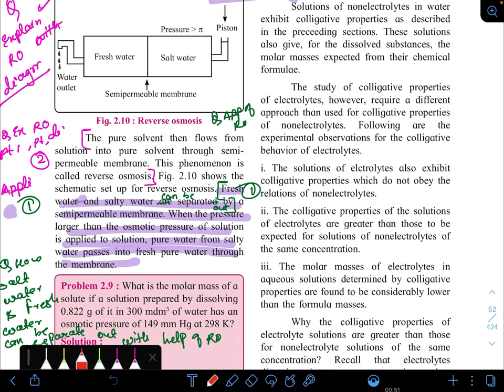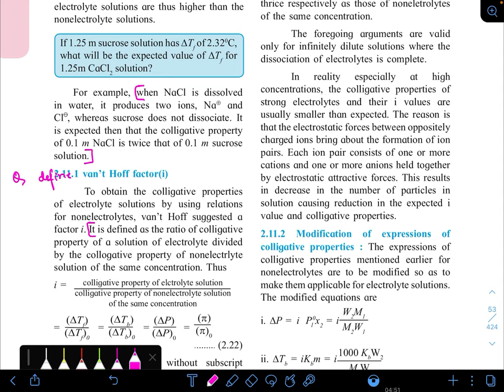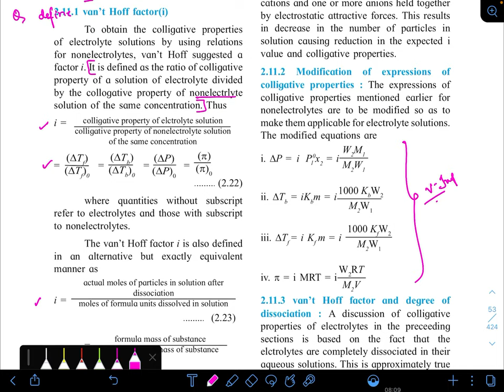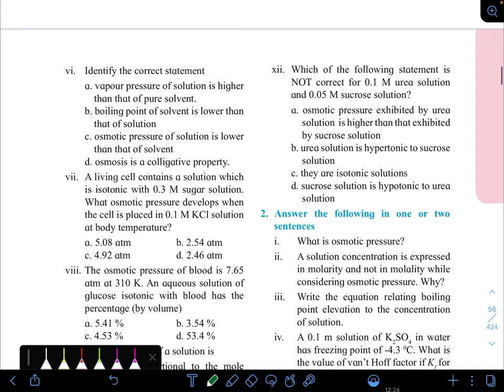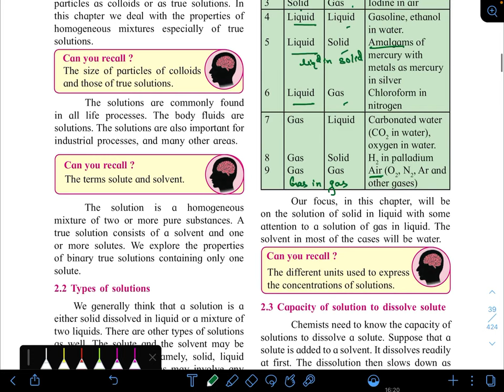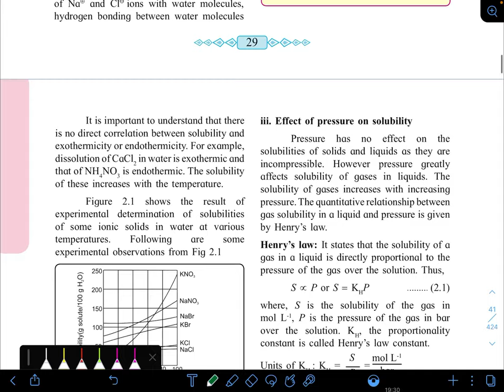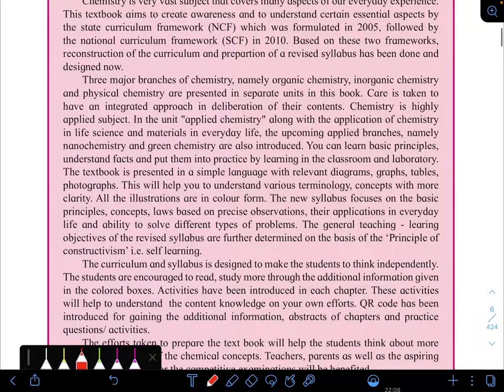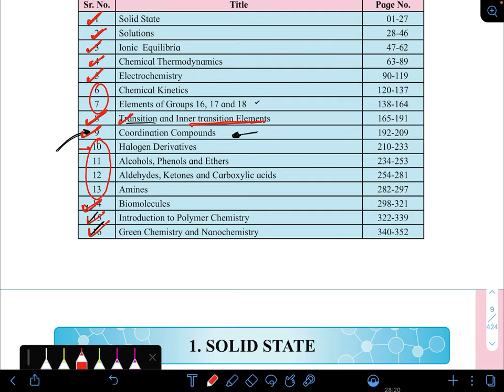Solution and Colligative Properties || Notes Marking - Part 4